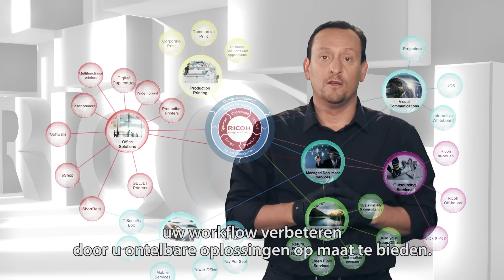Ricoh - Open Doors 2014 (NL)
Kom van 13 tot 17 oktober 2014 de laatste nieuwe technologieën ontdekken die Ricoh u zal voorstellen tijdens de Opendeurdagen en het pad van Enterprise 2.0 bewandelen!